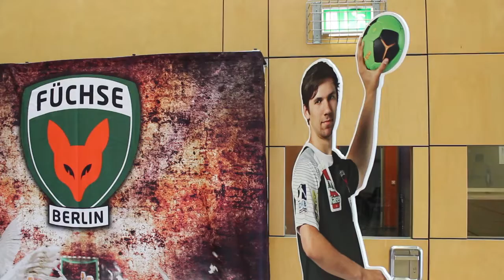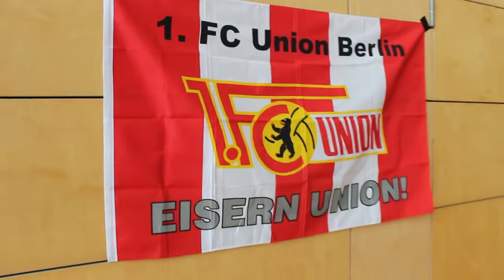Aktionstag "Profivereine machen Schule": Harnisch und Neumann erklären das Projekt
Am 2.7.2014 fand ein großer gemeinsamer Schulaktionstag der Berliner Proficlubs, die sich in der Initiative "Proficlubs machen Schule" zusammengeschlossen haben, in der Max-Schmeling-Halle statt. Henning Harnisch, Vizepräsident ALBA BERLIN e.V., und Frank Neumann, Schulleiter der Grundschule im Moselviertel erklären die Ziele des Projekts.